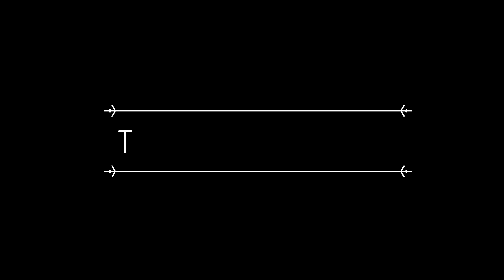Fb The Neighborhood